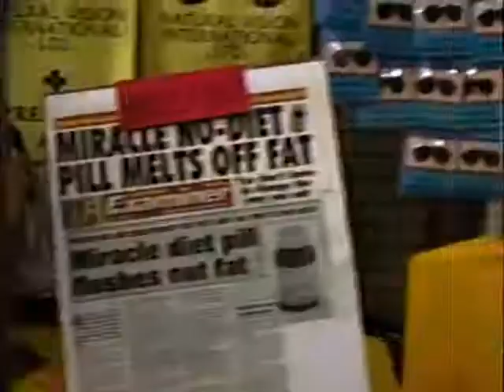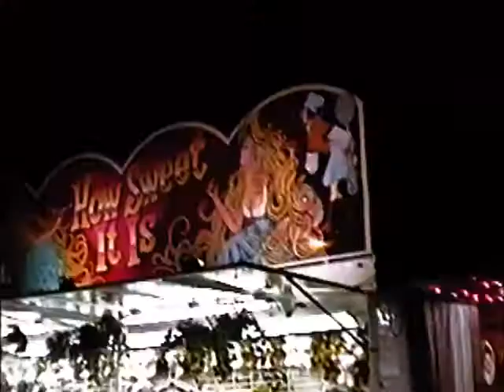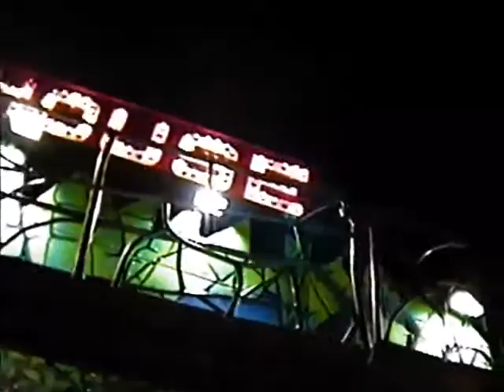Visit To The CNE 1993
A visit to The Canadian National Exhibition.